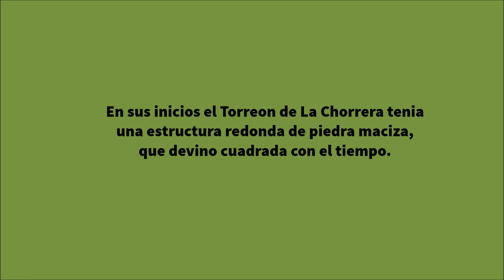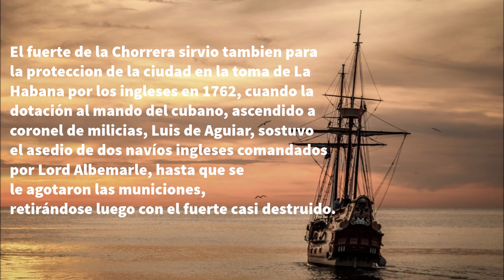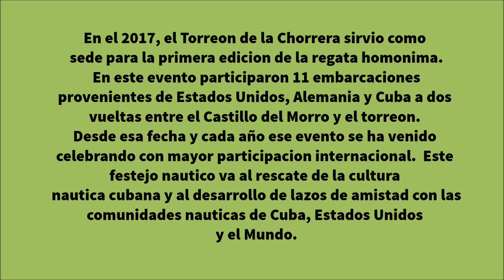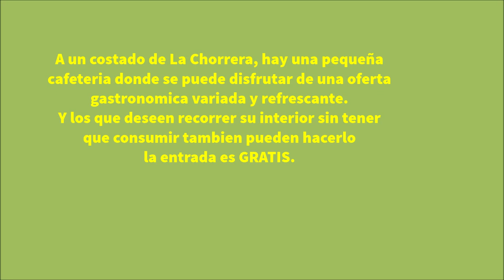TORREON DE LA CHORRERA │ UN LUGAR PECULIAR EN LA HABANA CUBA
En La Habana existe un grupo de fortalezas del tiempo de la colonia, que fueron construidas para defender la ciudad del azote de corsario y piratas. Estas construcciones han sobrevivido a siglos de historias, y a golpes de fenómenos naturales. El Torreon de la Chorrera es sin dudas un lugar peculiar en La Habana.  Actualmente es un restaurante conocido como el Mesón de la Chorrera, con música española en vivo, y una oferta gastronómica con platos típicos españoles, cubanos e internacionales.  Desde la Chorrera se puede disfrutar de una vista inigualable desde el malecón habanero y los jardines del restaurante 1830.